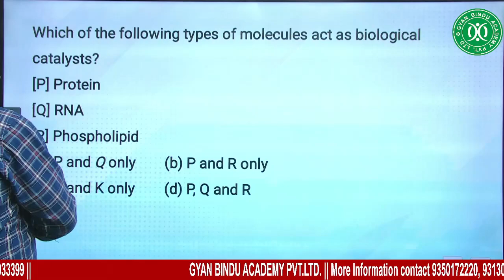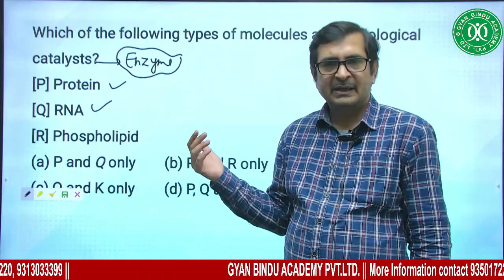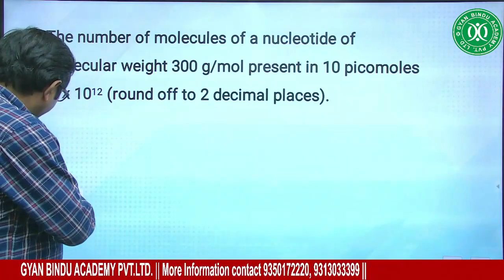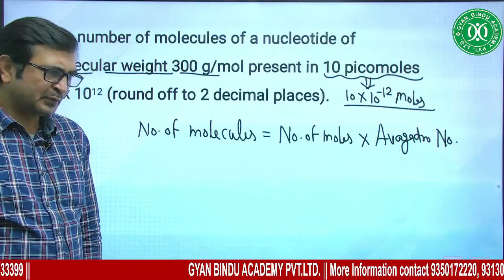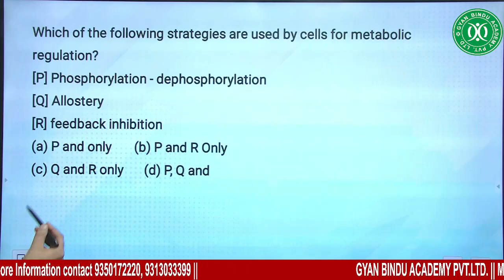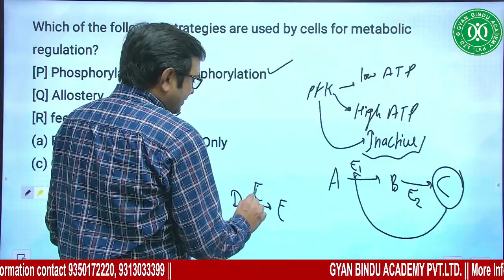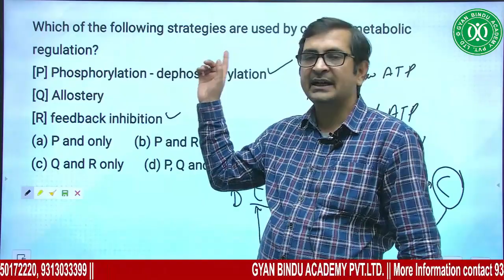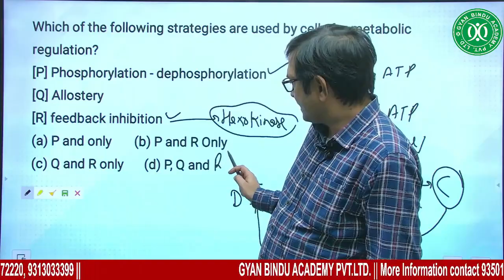GATE-BT, XL IIT-JAM PYQs DISCUSSION (PART-2) by KAPIL SIR | BIOCHEMISTRY AT IT'S BEST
AIIMS
BARC
BINC
BITS Pilani
DBT-JRF
DRDO
gate biotech
Hyderabad University
Jawaharlal University
JNU
ICAR
Icar jrf
Icar net
ICMR
IFS
IFS Zoology Optional
IISC
IISER
Iiser biological science
Iiser biology
JNCASR
JNU JNUET
NBRC
NCBS
NEET
NII
NIMHANS
TIFR
TIFR 2021
TIFR Biology
TIFR Biology